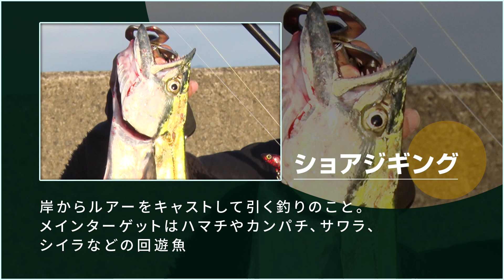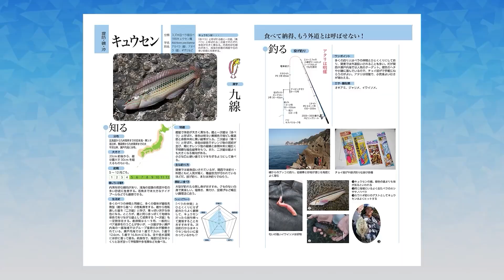【ショアジギング】「激戦区で釣果を叩きだす方法とは？」釣り名人の秘密を暴け！第87回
強烈な引き味でアングラーを虜にする青物やサワラなどの回遊魚。

特に大阪湾では人気のターゲットで、回遊情報が流れると、沖堤には朝マヅメから多くの人が並びます。

今回はそんな激戦区をホームとする若手アングラー・金井光輝さんに密着！

年間３００日以上も釣りに行くという金井さんが実践するテクニックとは？

【「つり人チャンネル　釣り名人の秘密を暴け！」とは？】

魚釣りの世界には、「圧倒的にたくさん釣る」名手が存在し、いつもほかの釣り人を出し抜いています。言葉が通じない魚が相手なのに、なぜ魚の気持ちがわかるのか？　どんな秘密の技を使っているのか？　それを暴くのがこの番組。

釣りの研究に人生を捧げた釣り雑誌編集者がエキスパートの釣りに同行し、その釣りを徹底的に追及。普通の目線では気付けない釣り名人たちの細かすぎる動作や、複雑すぎる思考回路を次々と解きほぐしていきます。

いったいどんな秘密が隠されているのでしょうか……？

■サンテレビ：毎週日曜・午前11:00より30分放送
■三重テレビ：毎週月曜・夜24:20より30分放送
■AbemaTV釣りチャンネル：地上波放送翌週の金曜夜21:00～

◆「【メジロ＆シイラ】エサから読み解く！沖磯のショアジギング」釣り名人の秘密を暴け！第76回